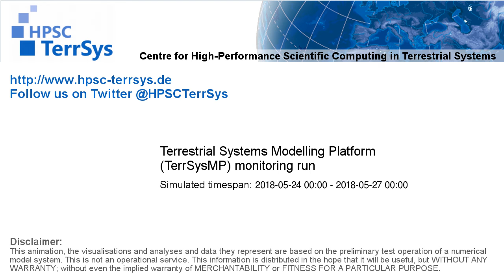TerrSysMP monitoring run 2018-05-24 - water column storage change - Europe (72h)